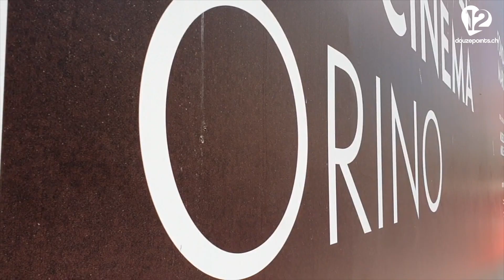The Beauty of Turin – Ein kleiner Stadtbummel in der Eurovision-Hauptstadt 2022 🇮🇹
Zwei Wochen lang steht die italienische Stadt Turin im Zeichen des Eurovision Song Contest. Passend zum Motto "The Sound of Beauty" zeigen wir euch ein paar schöne Ecken in Turin. Darunter auch den Parco del Valentino, wo am 7. Mai 2022 das Eurovision Village seine Türen öffnet. Begonnen haben wir unseren kleinen Bummel bei der Mole Antonelliana, die das Museo Nazionale del Cinema beherbergt, das bedeutendste Filmmuseum Italiens. Und wir haben dies und das gefunden, was bereits auf den ESC 2022 hinweist.

Der Eurovision Song Contest findet zum dritten Mal in Italien statt und zum ersten Mal in Turin. 40 Ländern nehmen 2022 teil.

Marius Bear repräsentiert die Schweiz am Eurovision Song Contest 2022 in Turin mit seinem Song "Boys Do Cry".

Marius Bear - Boys Do Cry - Switzerland 🇨🇭 - Official Music Video - Eurovision 2022